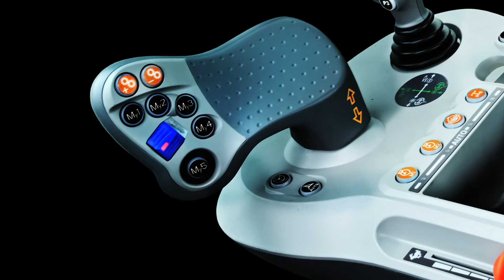NUEVO MCCORMICK X7.624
McCormick X7.624 VT-Drive. Motores compatibles con Stage V que tienen potencias de hasta 240 CV, transmisión continua variable, comodidad total, excelentes prestaciones y ahorro de combustible.